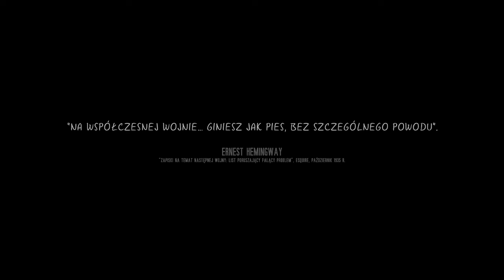próbowali mnie okraść!!!!!!!(this war of mine)#2